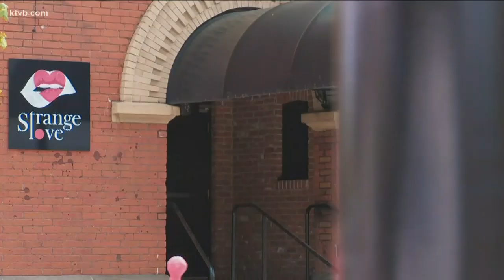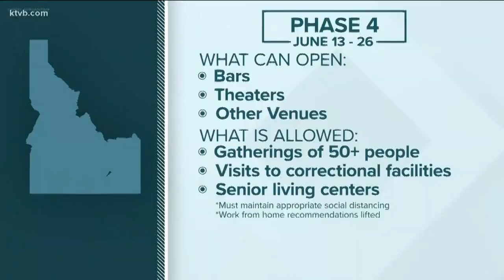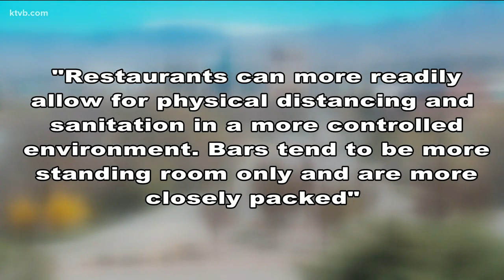Idaho bar owners shocked by late opening date in governor's four-phase plan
We spoke with two local bar owners who are wondering why they can't reopen until June.